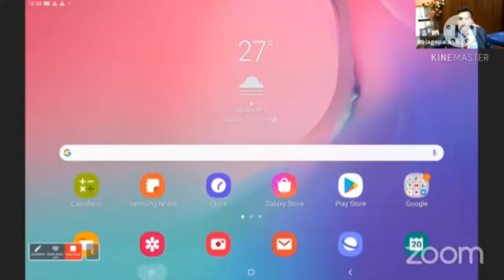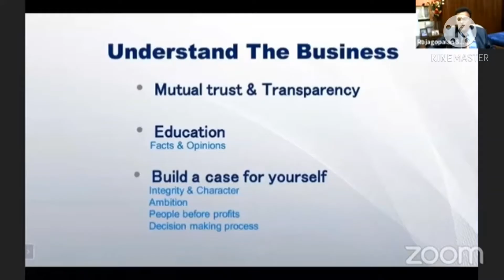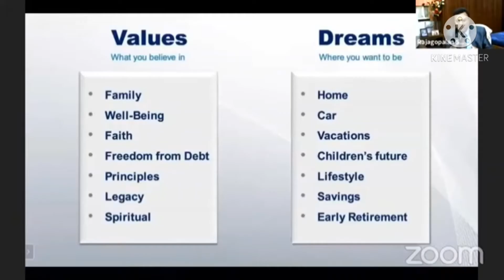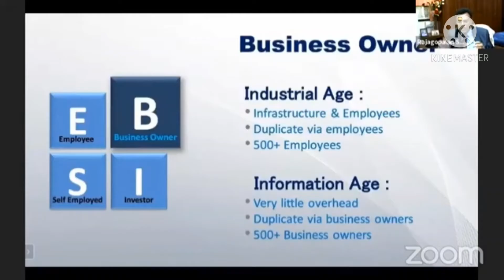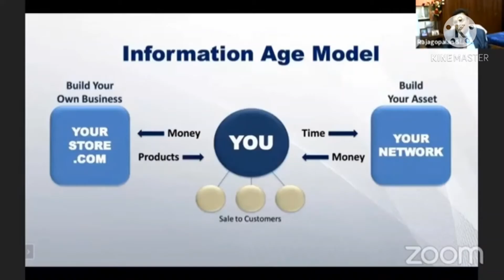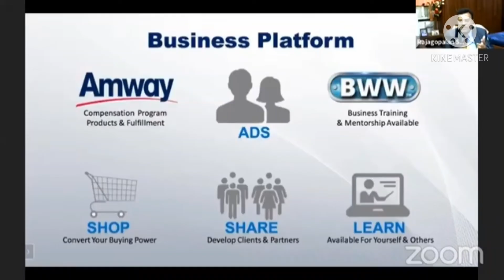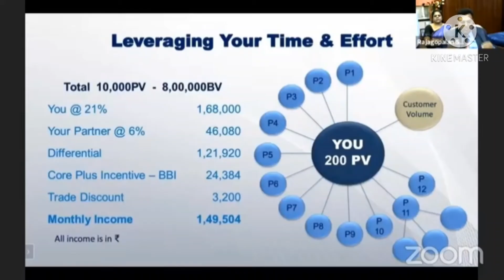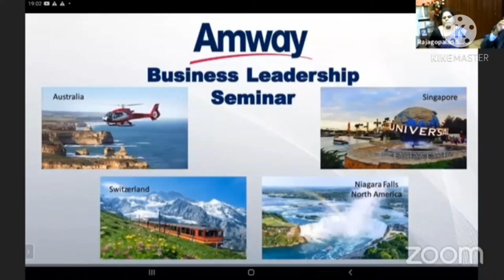Amway business open meeting (11)M.Kumaresan.9944717726,7401431736.